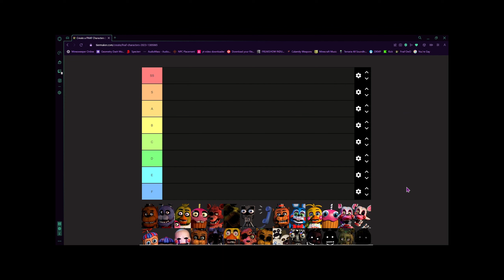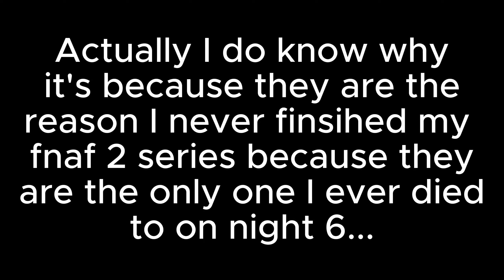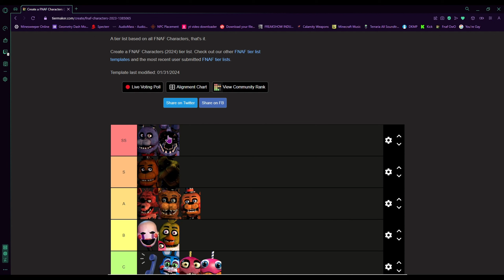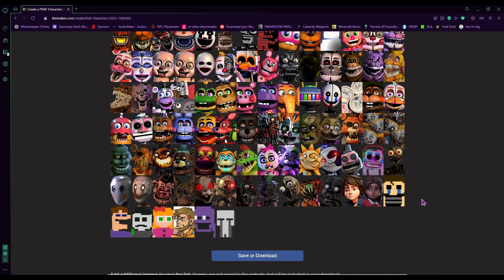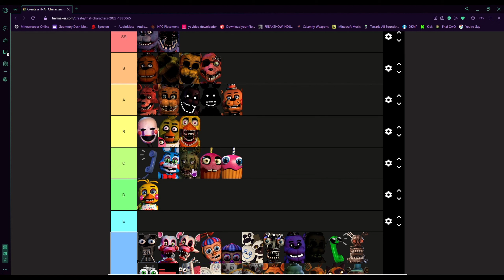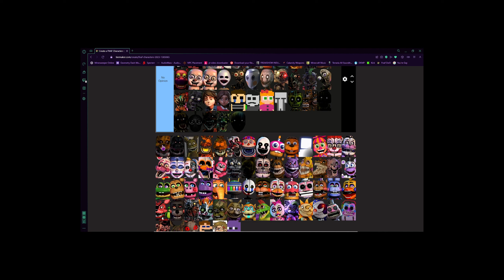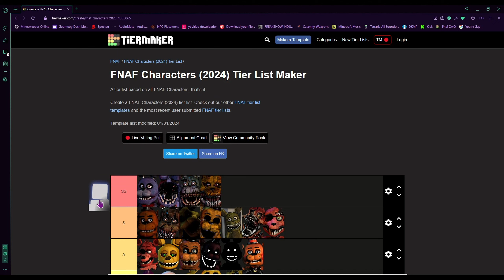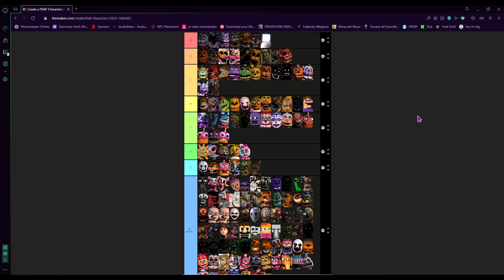Degenerate Furry Ranks the Fnaf Animatronics! |!Extreme Cringe Warning!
This is easily the worst video on my channel right now lmao. I doubt I'll really ever do a tier list video like this again tbh but I was out of ideas at the time of recording this and had just come across the video I mentioned at the start. I've been wanting to do more furry based content recently and while this definitely isn't quite it, it's the best I can do right now aside from the monthly furry_irl videos I had been doing lol.